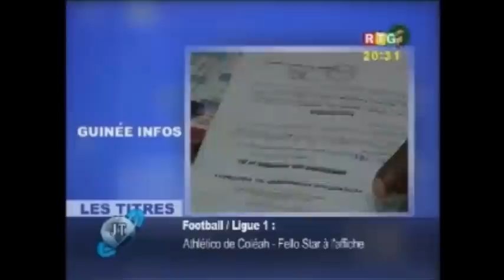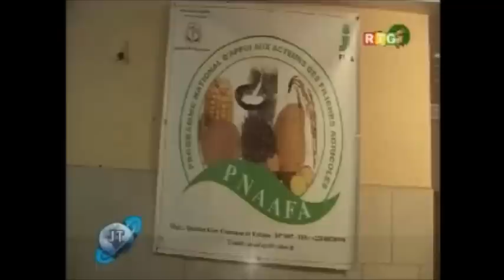JT RTG DU 10.01.2014. Pr Alpha Condé à l'hôpital Donka: «Nous allons faire la rénovation de Donka»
JT RTG DU 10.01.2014. Pr Alpha Condé en visite à l'hôpital Donka: «Nous allons faire la rénovation de Donka, on va essayer sur le budget de souveraineté etc»